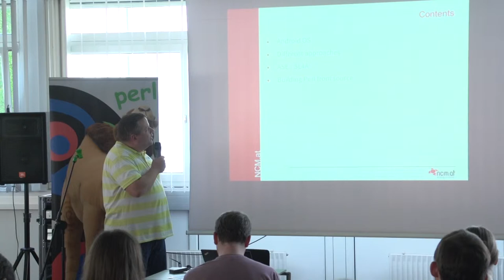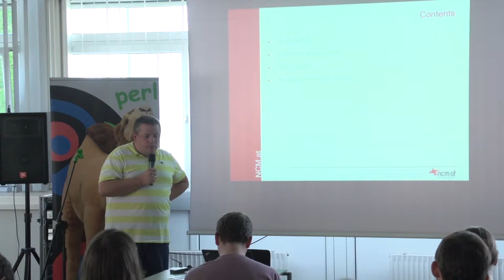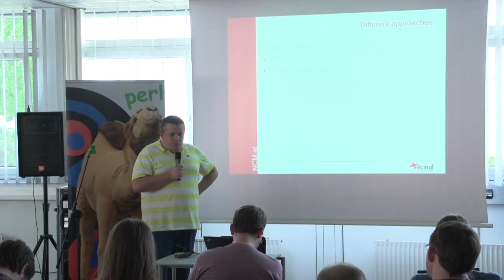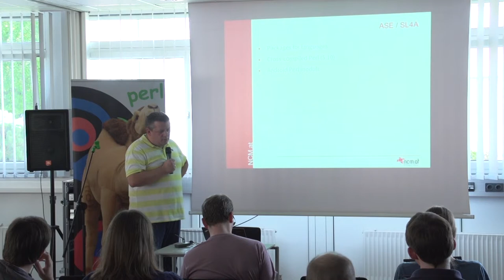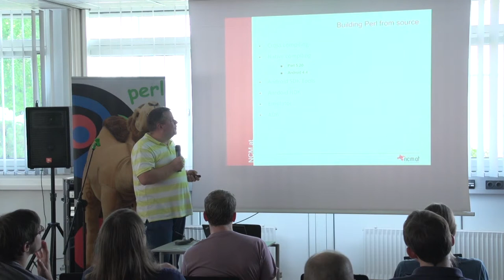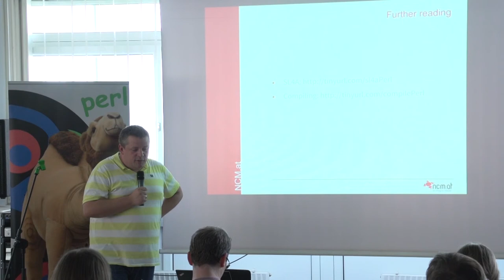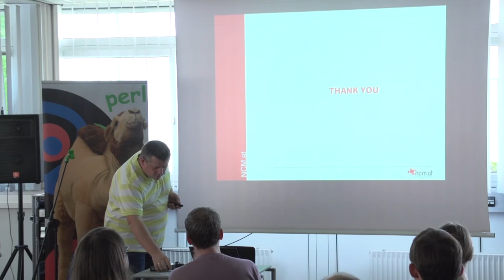Peter Bakonyi-Karpati - Perl on Android, APW2014 2014-10-10